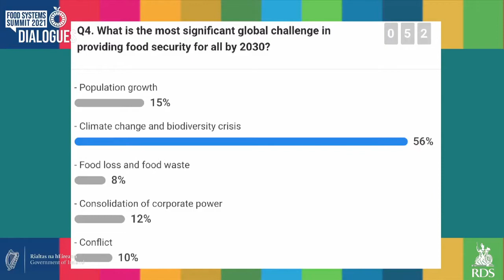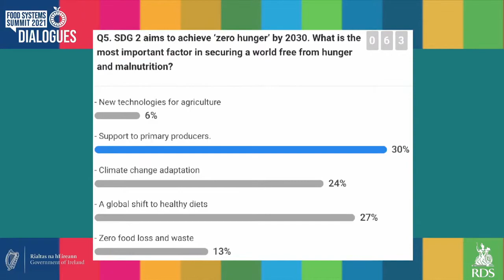From Policy to Practice: Understanding the Challenges and Opportunities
While policy frameworks are important, the feedback loops providing insight into the changing contexts in developing countries are critical to ensure effective delivery. The panellists provided a range of perspectives on the challenges and opportunities facing Irish stakeholders on the ground in developing countries.

Panellists:

Fionnuala Gilsenan - Ambassador to South Africa
Caoimhe de Barra - CEO of Trócaire
David Butler- Director of Sustainable Food Systems Ireland (SFSI)
Ousmane Badiane - Founder and Executive President of AKADEMIYA2063